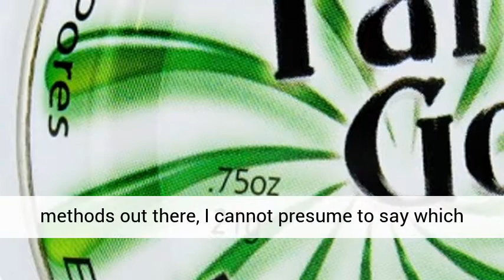Tattoo aftercare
I’ve been in this business for seven years and have listened to my customers ask the same questions about Tattoo Aftercare again and again. They also tend to freak out when unexpected things happen during healing. To stop further panic attacks, I’d like to explain the very basics of tattoo aftercare, and tell you what to expect throughout the healing process.  Before we start, I should let you know that I am not going to tell you exactly how you should care for your tattoo. There are so many different aftercare methods out there, I cannot presume to say which of those is best. Your tattooist will tell you exactly how you should do it. I would also like to point out that these tips are based entirely on my own experience healing my own tattoos, and on the feedback from the hundreds of customers I have tattooed in the past. These tips are however very general, don’t forget everyone is different, everyone heals differently. So here we go! Do exactly what you tattooist tells you. If he is a real professional he will know which method works best for his work, and for his customers. Your best friend, your mom, or anyone else will not know better than your tattooist, even if they are all tattooed from head to toe. Remember, if you change the aftercare for whatever reason, the tattooist is not obliged to touch up your tattoo for free. Chances are you ruined your tattoo all by yourself!2. Keep the tattoo clean after the dressing has been taken off. It is an open wound, do not forget that! Most tattooists recommend hand-washing the tattoo very carefully with an anti-bacterial soap. Allow it to air dry or very carefully pat dry with kitchen roll. 3. You can expect your newly done tattoo to be sensitive, red and swollen. Most people find that this goes after a day or so, some a little longer (this is dependant on the size, placement and style of the tattoo). If it is still angry and swollen by the third day, contact your tattooist. 4. Your tattoo will weep in the first couple of days. The fluid be coloured the same as your tattoo. This is normal, and it does not mean that your tattoo is coming out!! 5. Keep your tattoo moist; allowing it to dry out will result in a thick scab forming. This is not desired; it slows the healing process and will possibly damage the tattoo. Your tattooist will recommend a cream to use. 6. Do not overdo the cream! The tattoo must be allowed to breathe if it’s to heal properly. A thin layer two to three times a day is enough. 7. After a few days to a week, a thin layer of skin will start to peel or flake away from the entire tattoo, much like the peeling you get from sunburn. Again, this is totally normal. It is essentially the scab coming off. Do not pick it or play with it! It will itch during this time, do not scratch! Your tattoo will still be very sensitive and you may end up scratching or picking it open. No-one wants holes in their tattoo. 8. Do not soak your tattoo for at least two weeks after it’s been done, so no bathing or swimming (sauna is also not recommended). Showering is totally fine, in fact washing your tattoo under the shower is probably the easiest way to do it. Your tattooist may advise you to avoid these things for a longer period of time; it depends on which aftercare he uses. Do what he says! 9. Do not go on a sunbed or expose your tattoo to direct sunlight for at least two weeks! UV rays damage the skin, and fade tattoo colour. 10. Your tattoo will take one to three weeks to heal. This is again dependent on the aftercare method, size, position, and style of the tattoo. A full colour tattoo will typically take longer to heal than a grey shaded piece. If you get a rash, or any kind of unusual symptoms on or around the tattoo you should contact your tattooist immediately.*